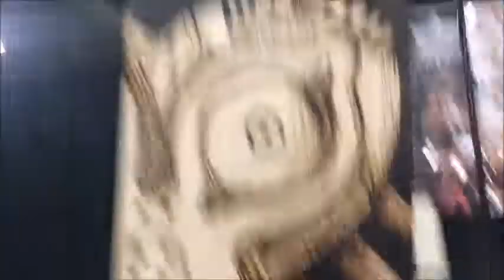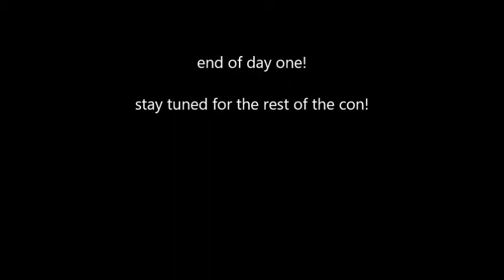slcc day one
it's really late but here it is!
salt lake comic con 2017

yuri!!! on ice booty shorts adventures, akibentover unboxing and other random shenanigans!!!

follow me on other medias:
 Instagram (Art) @slytherwins
Instagram (Cosplay/Personal) @minasmols